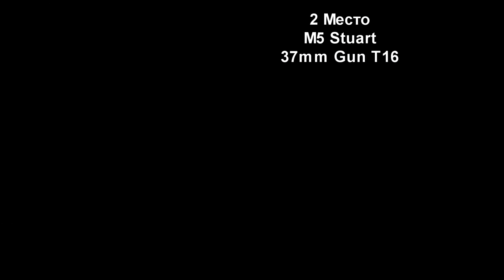WoT уроды Выпуск #64 ~World of Tanks (wot)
WoT уроды - шоу про самых дегенеративных представителей рандома World of Tanks. Смотрите и все поймете...
Реплеи заливаем сюда...

и просто забавные ролики, посвященные игре World of Tanks,
она же wot !
Милости прошу, в мою компанию!
Также приглашаю в свою группу Вконтакте

Лишних денег, как и лишней голды на аккаунте, у меня никогда не бывает, увы...
Вот мой ник в игре CAHTEXH_I_K
и кошельки вебмани
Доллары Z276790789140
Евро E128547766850